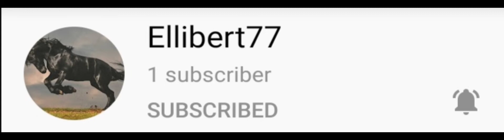shout outs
Thank you. I will do more shout outs in the future